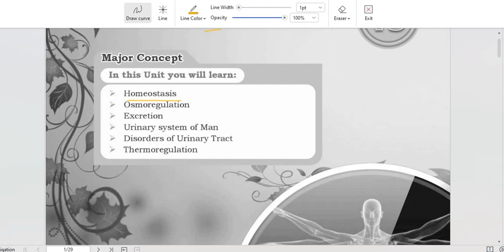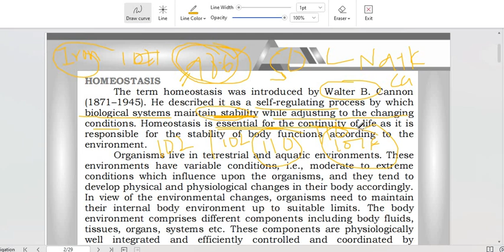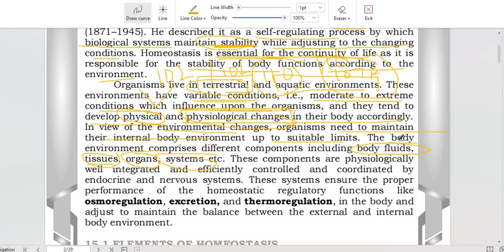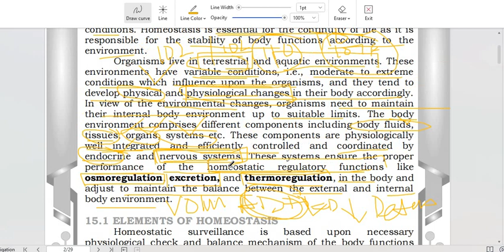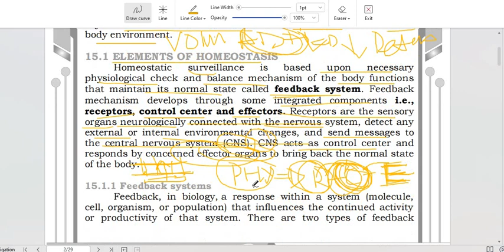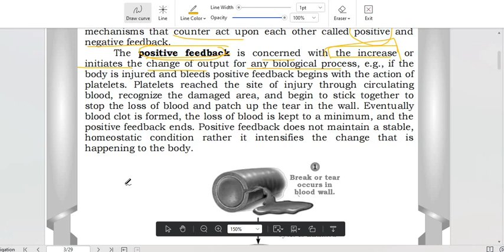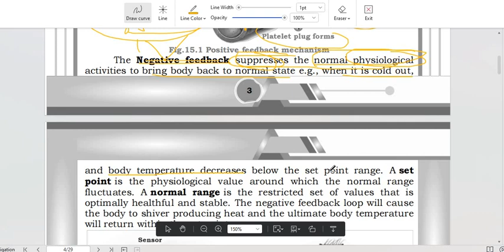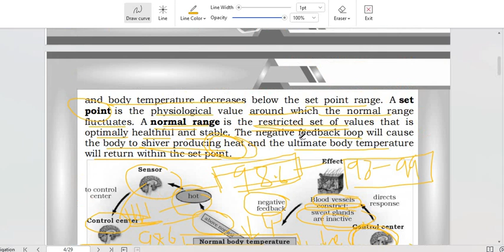HOMEOSTASIS || FEEDBACK SYSTEM || NEW CLASS 12 SINDH BIOLOGY BOOK 2023 || MDCAT LECTURE 2024